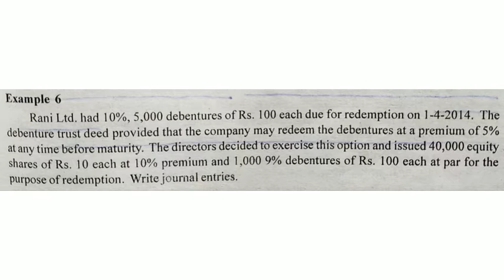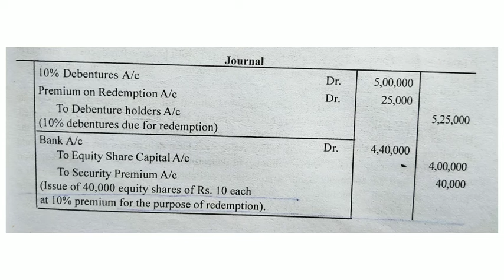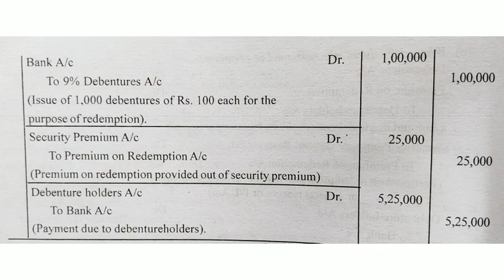Redemption Out Of Fresh Issue||Financial Accounting||Company Accounts||Redemption Of Debentures